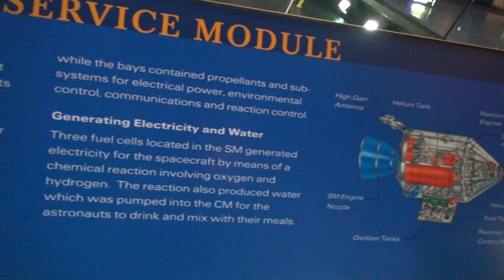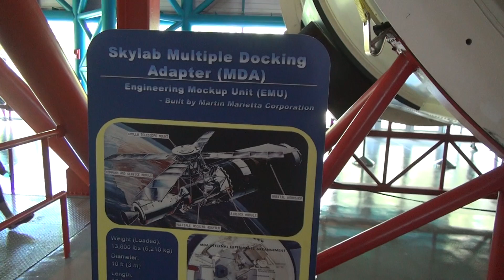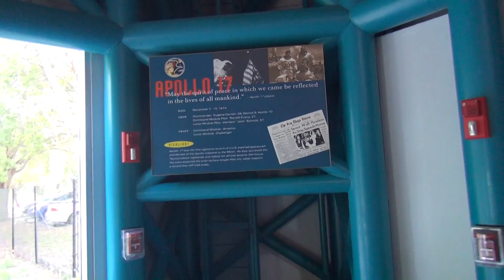Apollo - Saturn V Center - Kennedy Space Center(Apollo Uzay Mekikleri)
Apollo - Saturn V Center - Kennedy Space Center(Ünlü Apollo Uzay Mekikleri) Part 3